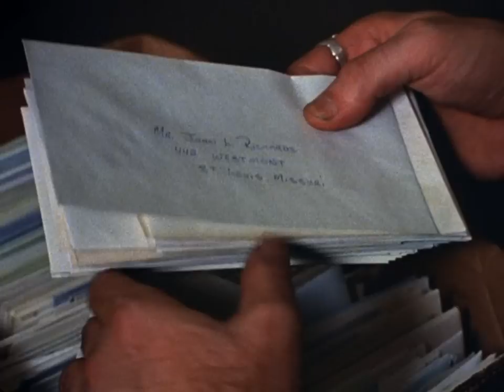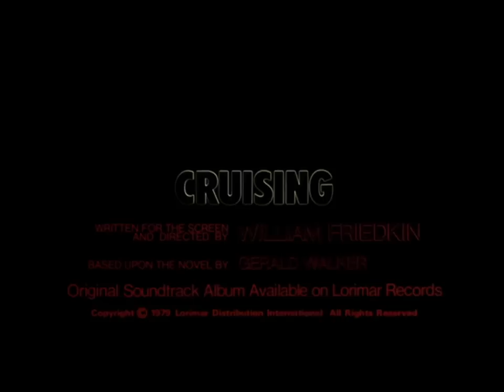"CRUISING" OFFICIAL TRAILER - AL PACINO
One of the most reviled films in history, "Cruising" is a powerful and shocking exploration of the gay leather culture. Starring Al Pacino and directed by William Friedkin ('The French Connection," "The Exorcist.")